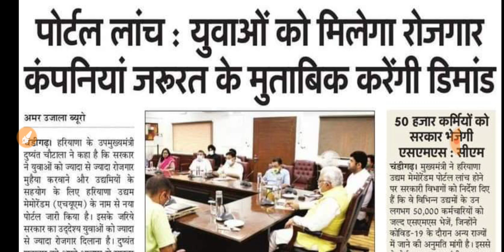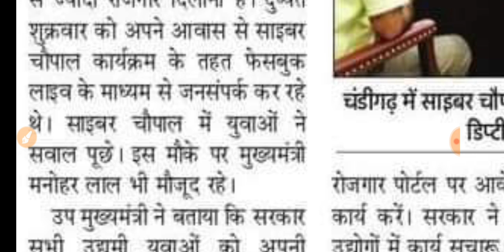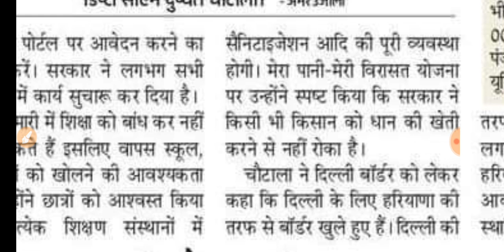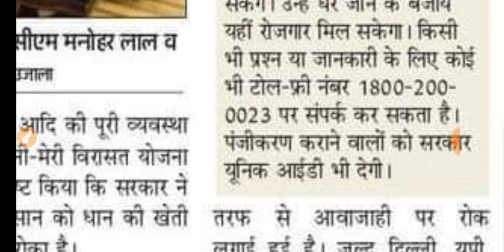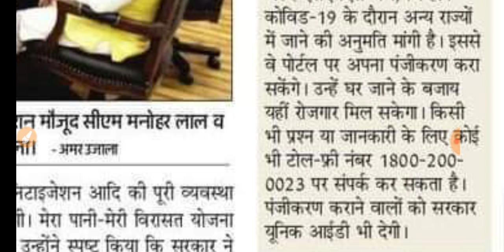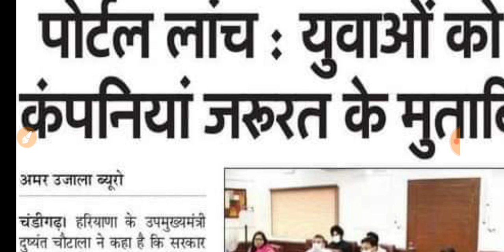Saksham Yojana in Haryana Ydhyam Memorandum || New Portal || Saksham Yuva Yojana | Sumit Sheoran Sho